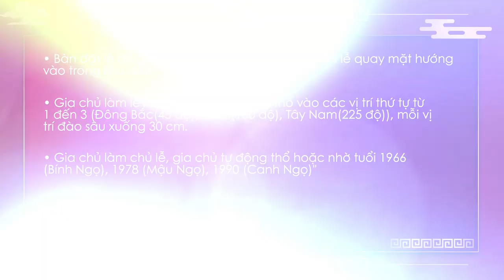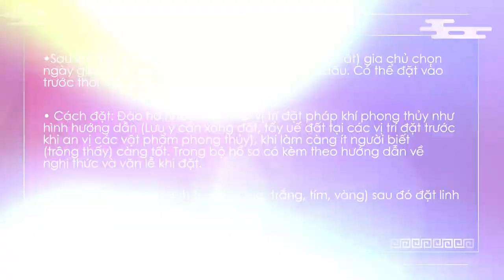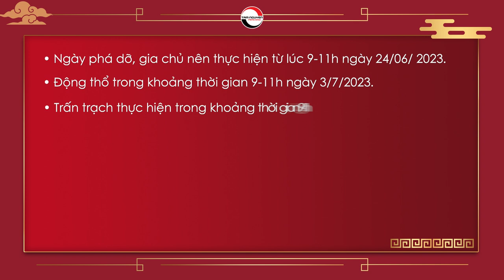Có bộ hồ sơ nhà xây mới, yên tâm làm nhà | kientrucpttn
Tên Video: Có bộ hồ sơ nhà xây mới, yên tâm làm nhà | kientrucpttn
▶ Dịch vụ cung cấp:
1. Tư vấn lập Hồ Sơ Phong thủy Nhà đang ở, Nhà chung cư, Nhà xây mới, Văn phòng làm việc, Thiết kế hồ sơ Kiến trúc Phong thủy
2. Tư vấn lập Hồ Sơ Phong thủy nhà máy, quy hoạch khu đô thị
3. Tư vấn lập Hồ Sơ Phong thủy nhà thờ, đình, chùa, miếu, phủ
4. Tư vấn Thiết kế đặt để mồ mả âm trạch
5. Dịch vụ xem ngày Cưới hỏi, Động thổ, Đổ mái, Nhập trạch, Khai trương, Mua xe, Ngày giờ sinh, Sim số phong thủy.
6. Dịch vụ Khai Quang, điểm Cốt, nạp Khí cho vật phẩm Phong thủy
7. Lập Hồ sơ Tư trụ - Bát tự Cao cấp, Tứ trụ - Bát tự Trọn Đời, Tứ trụ Bát tự Hôn nhân, Tứ trụ - Bát tự Tính danh, Tứ trụ - Bát tự Nhân duyên
8. Cung ứng, sản xuất, chế tác các Vật Phẩm, Pháp khí, Pháp cụ Phong thủy
9. Tài liệu, sách Văn hóa phương đông, Ứng dụng App – WebApp, Đào tạo Phong thủy, Tứ trụ, Dịch học, Tử vi, Tướng học
10. Cung cấp các khóa học trực tuyến và đào tạo tại chỗ về Phong Thủy, Tứ trụ, Dịch học, Tử vi, Tướng học.
▶ Địa chỉ Công ty TNHH Kiến Trúc Phong Thủy Tam Nguyên:
- Hà Nội: Số A12/D7, Ngõ 66 Khúc Thừa Dụ, quận Cầu Giấy.
- Quảng Ninh: Số 81 Đ. Nguyễn Văn Cừ, P. Hồng Hải, TP. Hạ Long.
- Đà Nẵng: 134 Điện Biên Phủ, Q. Thanh Khê, TP. Đà Nẵng.
- TPHCM: Số 38 Hoàng Văn Thụ, Phường 9, Quận Phú Nhuận.
- Cần Thơ: 71 Ngô Quyền, P. An Cư, Q. Ninh Kiều, TP Cần Thơ.
Cảm ơn các bạn đã theo dõi và ủng hộ Kiến Trúc Phong Thủy Tam Nguyên